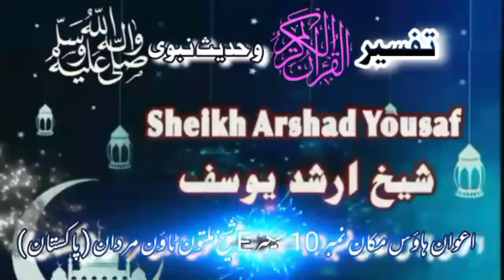Dars e Quran o Hadees (204) Yousuf (99-111) End